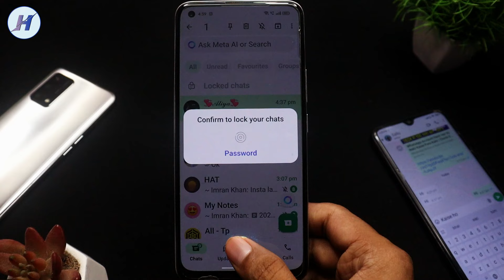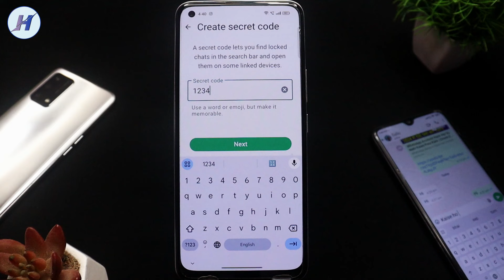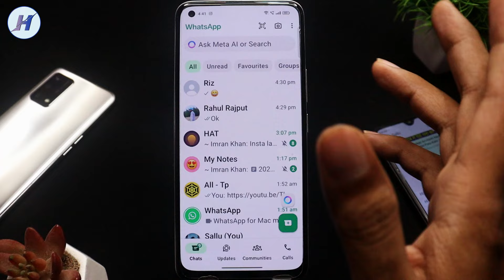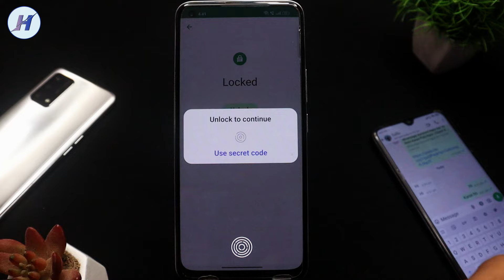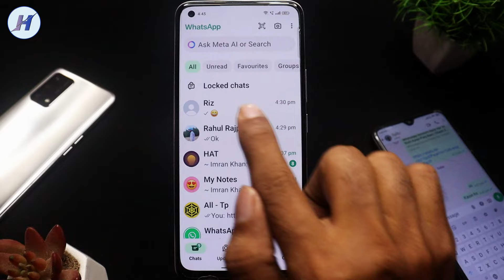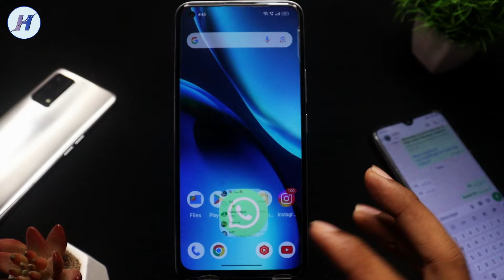Locked Chats Whatsapp kaise hataye, Lock chat hide kaise kare, Chat Lock hide kaise kare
Hello dosto aj main apko bataunga  whatsapp mein Locked chat ko kaise chupaye agar ap sikhna chahte ho ke whatsapp locked chats kaise hide karte hain to ye video apke liye hai.

1) whatsapp chat lock hide kaise kare
2) whatsapp locked chats
3) whatsapp locked chat hide

4) whatsapp me locked chat hide kaise kare
5) WhatsApp me locked chat ko hide kaise kare
6) whatsapp locked chats secret code

7) whatsapp locked chats how to hide
8) whatsapp locked chats option hide
9) whatsapp locked chat ko hide kaise kare

10) whatsapp chat hide kaise kare
11) locked chat ko kaise chupaye whatsapp